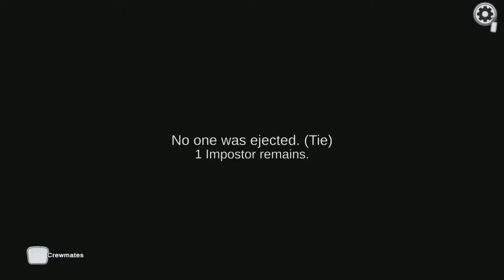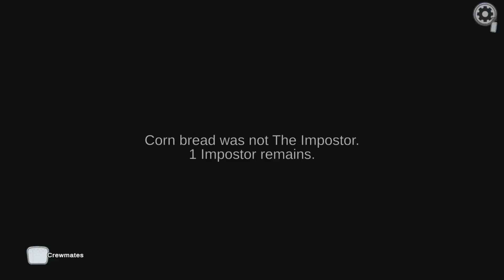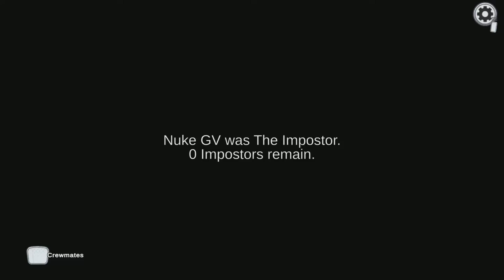THE GAME MADE ME EAT MY PANTS